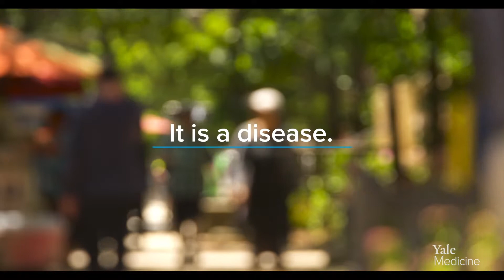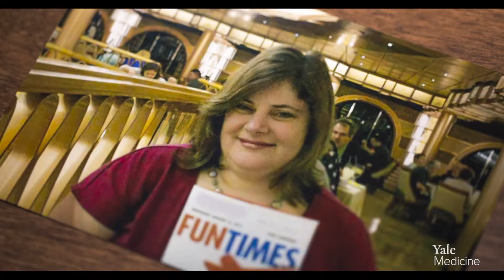Treating Obesity as a Disease with Bariatric Surgery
People who are overweight or obese tend to gain their weight slowly over time, until they reach a set point where their body feels comfortable. That's where diet, exercise and willpower no longer work. At that point, doctors classify the obesity as a disease. John and Laurie lived this story. They each carried more than 100 extra pounds and were concerned about the health implications. Bariatric (weight-loss) surgery, combined with healthy lifestyle changes, helped them drive their weight down. They found the results to be transformative. There are several types of bariatric surgery procedures. All work by changing the stomach to limit the amount of food a person can eat at one time, reducing appetite and the body's ability to digest food. These surgeries can also greatly improve and sometimes reverse such obesity-related conditions as diabetes, high cholesterol, high blood pressure, sleep apnea and chronic pain in the hips and knees. Body contouring is another type of surgery that can remove excess skin resulting from a major weight loss. This video tells Jim's and Laurie’s story. Bariatric surgeons Geoffrey Nadzam, MD and Matthew Hubbard, MD, MS, weight loss specialist Wajahat Mehal, PhD, MD, and plastic surgeon Michael Alperovich, MD, MSc, discuss the nature of obesity and how weight loss surgery and other treatments are changing the lives of their patients.

0:00 - Obesity is a disease
1:13 - John & Laurie's story
3:04 - Bariatric surgery